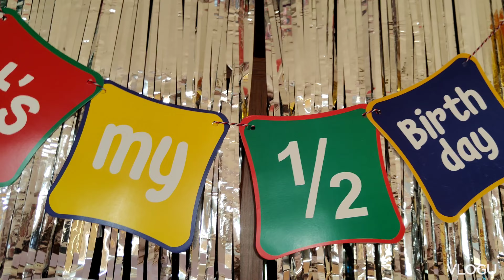ডোডোর ৬ষ্ঠ মাসের জন্মদিন উদযাপন(২৮শে জানুয়ারী) Dodo's 1/2 Year Birthday Celebration (28th January).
ডোডোর ৬ষ্ঠ মাসের জন্মদিন (২৮শে জানুয়ারী)..Dodo's 1/2 Year Birthday (28th January)...

I'm Moumita Pal Roy.

" Moumita's diary... মৌমিতার ডায়েরি ".

It's a Bengali Daily Vlog.
If you like my youtube channel,

#1/2yearbirthday
#1/2yearbirthdaydecoration
#1/2yearbirthdaydecorationidea
#1/2yearbirthdaydecoratinforbabyboy
#1/2yearbirthdaycake
#1/2yearbirthdaycakeforboy
#1/2yearbirthdaycakeforbabyboy